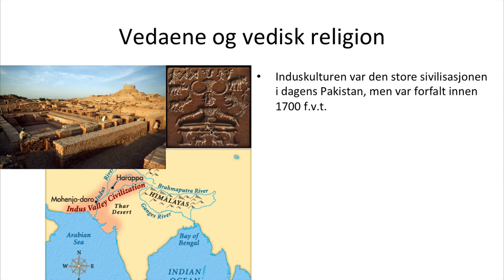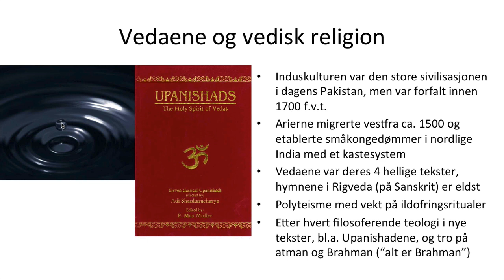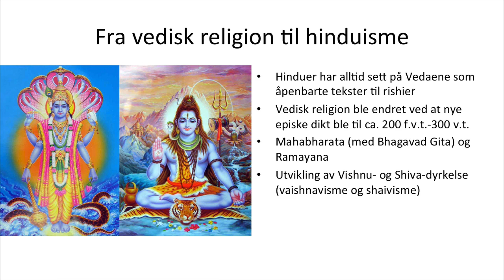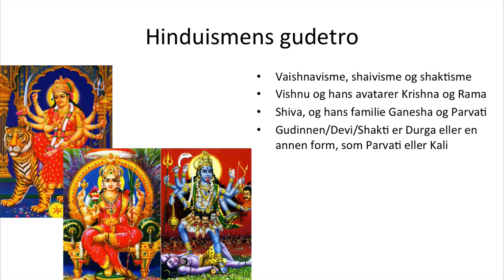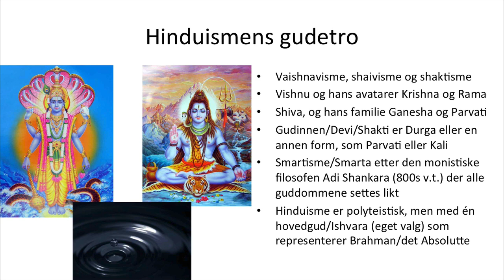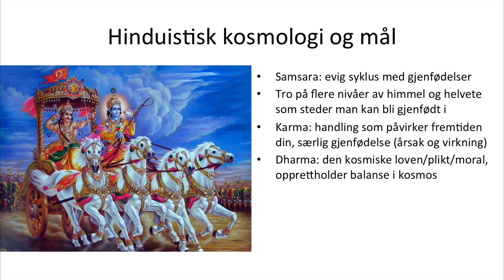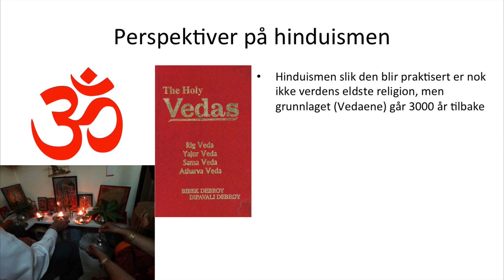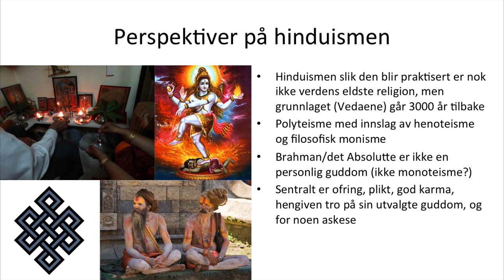Vedisk religion og hinduisme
Grundig gjennomgang av hinduismen, som altså vokste ut av den veldig gamle vediske religionen i det gamle India